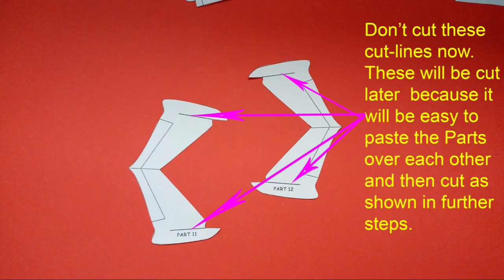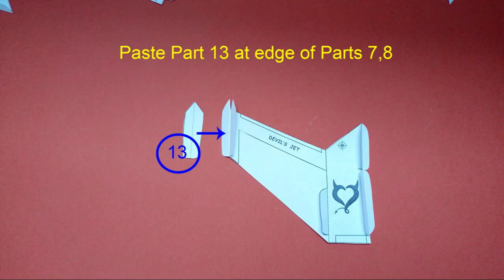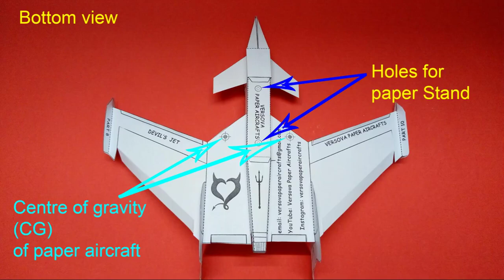Instructions to make Paper Devil's Jet by Versova Paper Aircrafts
The templates will have to be purchased. Details in instruction ebook.